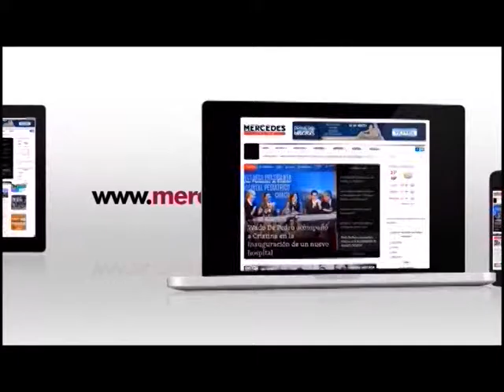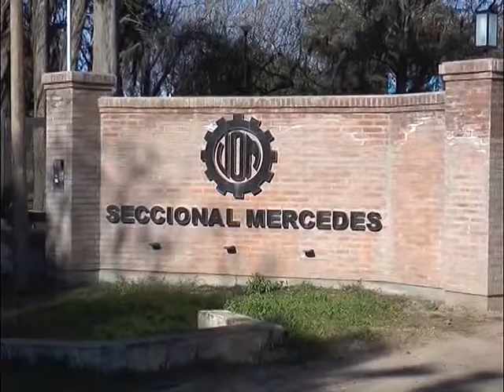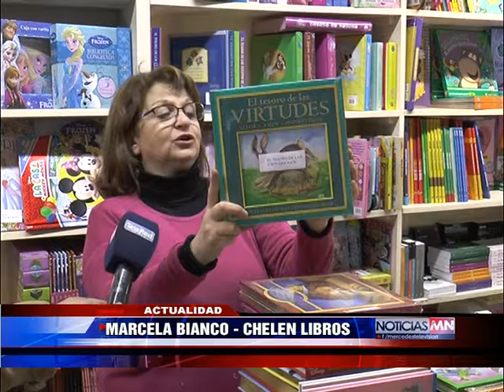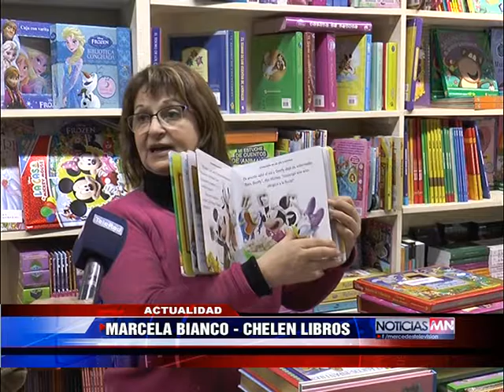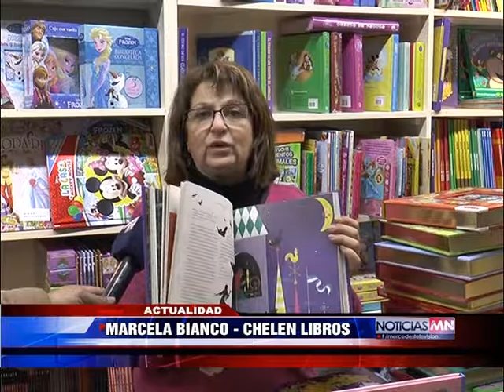Informativo 26 07 2016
Mercedes TV